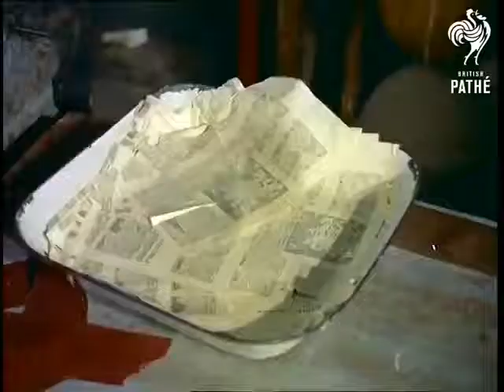Globes 1955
This Pathe newsreel shows how world globes were made in 1955.